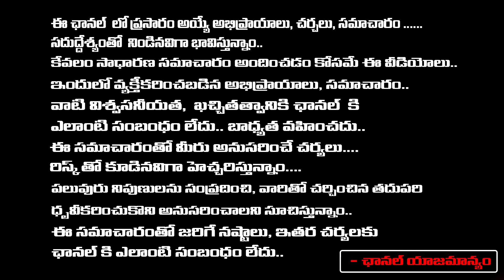Muralidara Sharma : రేపే మైత్రేయ ముహూర్తం అమావాస్య ఘడియల్లో | Maithreya Muhurtham - RedTV Bhakthi